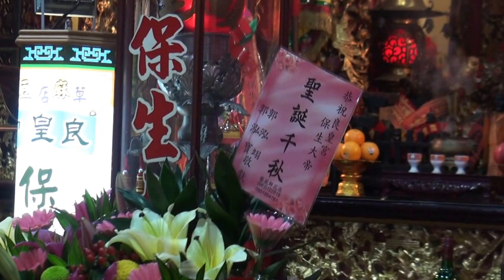2017 04 10麻豆良皇宮保生大帝聖誕(正和軒北管)A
保生大帝聖誕